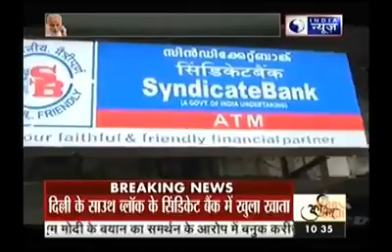1 rupice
J.d